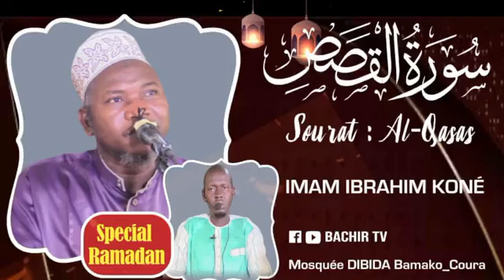20 Imam Ibrahim Koné Tafsir de la sourate Al Qassas Ramadan 2023 jours 20 le 11 avril 2023